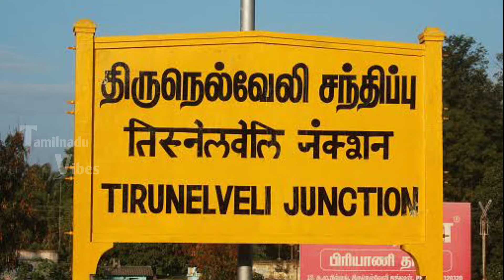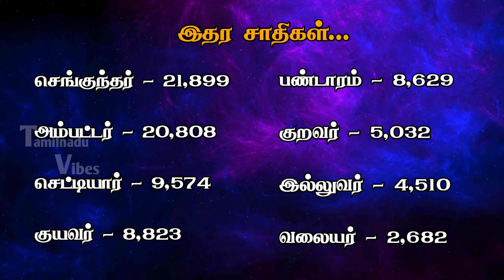திருநெல்வேலி மாவட்டம் | சாதிவாரி மக்கள்தொகை கணக்கெடுப்பு 1911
திருநெல்வேலி மாவட்டத்தின் மிகப்பெரிய சாதி எது? என்ற கேள்விக்கான பதில் இந்த வீடியோவில் உள்ளது.

இது 1911 ஆம் ஆண்டு ஆங்கிலேயர்களால் நடத்தப்பட்ட சாதிவாரி கணக்கெடுப்பு ஆகும்.

தற்போது உள்ள திருநெல்வேலி மாவட்டம், தென்காசி மாவட்டம், தூத்துக்குடி மாவட்டம் ஆகிய 3 மாவட்டங்களும் ஆங்கிலேயர்களின் காலத்தில் திருநெல்வேலியை தலைமையிடமாக கொண்டு "திருநெல்வேலி" என்ற பெயரில் ஒரே மாவட்டமாக இருந்தன.